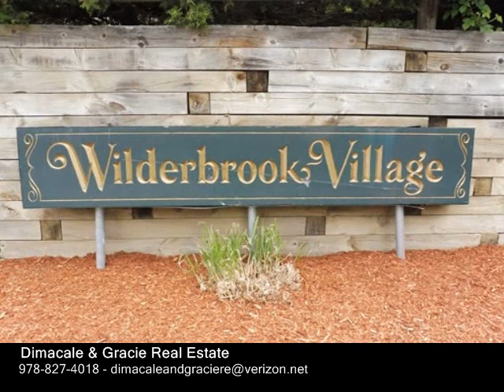75 Century Way Unit 75, Gardner MA 01440 - Condo - Real Estate - For Sale -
75 Century Way Unit 75, Gardner MA 01440  Condo  Real Estate  For Sale   Move In Ready Townhouse With Garage   Updated and fully applianced kitchen with open dining area and slider to balcony.  Large living with new flooring.  Updated half bath featuring convenient laundry. Second floor offers two generous sized bedrooms and large closets.  Beautifully remodeled full bathroom.  Additional storage with pull down attic. There is also a finished and heated room in the basement. Central vacuum.  New water heater. Central AC. Quick closing available!